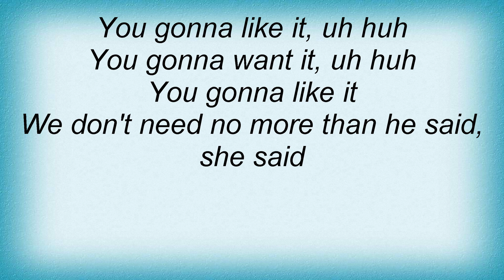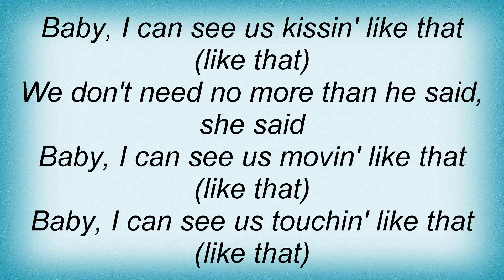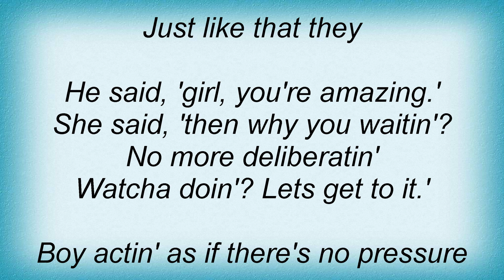Ashley Tisdale - He Said, She Said Lyrics